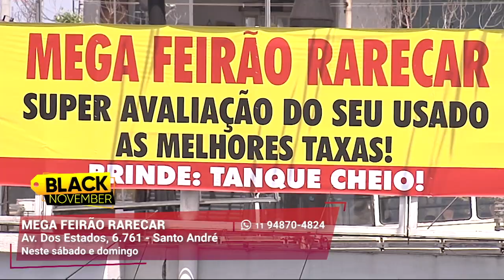Super Avaliação do Seu Usado I Mega Feirão Rarecar I Gazeta Motors